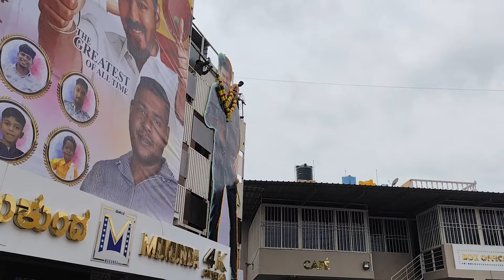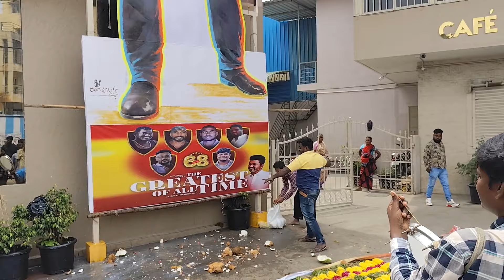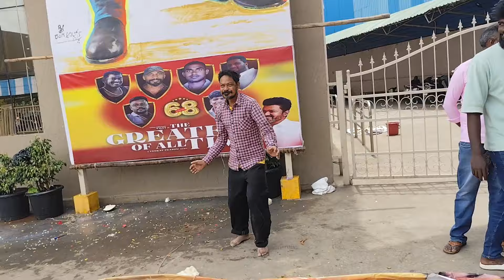🎉GOAT Blockbuster Celebration Splashing in Bangalore: Epic Moments You Can't Miss!🎬✨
🎬 GOAT Tamil Movie Public Review 🎬

In today's video, we're hitting the streets to get real, unfiltered reactions to the latest Tamil film sensation, GOAT. 🌟

From die-hard fans to casual moviegoers, we're bringing you a diverse range of opinions on this highly anticipated release. Whether it's the gripping storyline, standout performances, or the film's unique elements, find out what the public really thinks about GOAT!

👥 What to Expect in This Video:

Genuine public reactions and reviews
Highlights of the movie’s strengths and weaknesses
Interesting takes and personal opinions from fans
Our own brief take on the film

Let us know your thoughts on GOAT in the comments below. Have you seen it yet? What did you think?